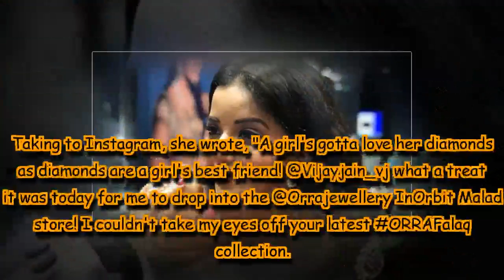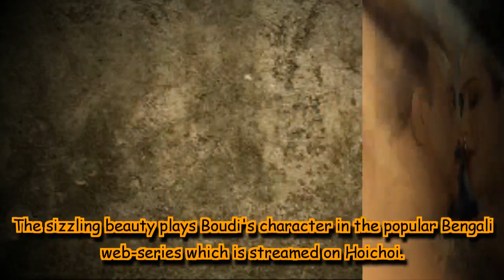Monalisa expresses her desire to 'become a bride' again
Bhojpuri industry's superstar Monalisa, who is currently seen as Mohono in Star Plus' Daayan, is quite a rage on social media. Recently, the stunning shared a picture outside a diamond store along with an extremely interesting caption. Her love for a diamond can be seen in that post.